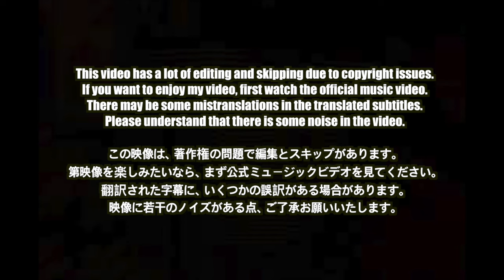🇯🇵🇰🇷🔥Korean Hiphop Junkie react to XG - WOKE UP (CDTV LIVE! LIVE!) (JPN/ENG SUB)